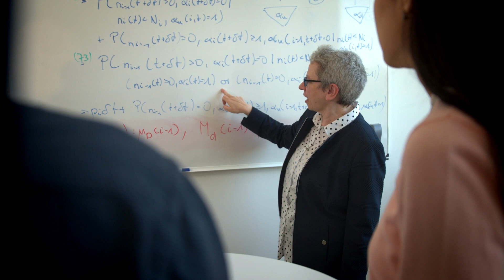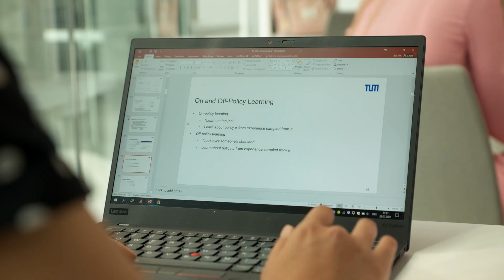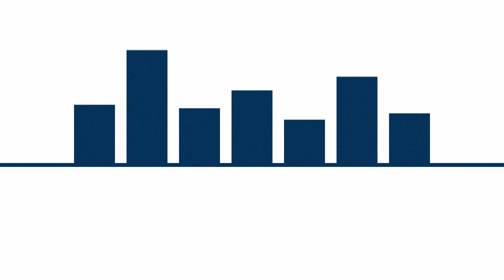Research at the Center for Digital Transformation: Data-driven Decision Making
How can companies and organizations make decisions based on actual data rather than intuition? At the Center for Digital Transformation of the TUM School of Management at the TUM Campus Heilbronn, researchers apply big data analytics, machine learning and optimization to support decision making in health care, finance, marketing, and supply chain management. They also refine the methods for specific applications and develop new algorithms and methods which can deal with the uncertainty usually present in data.

Learn more about our research in our short movie with Prof. Dr. Gudrun Kiesmüller and Prof. Dr. Jingui Xie,